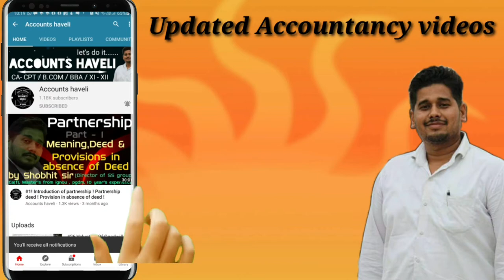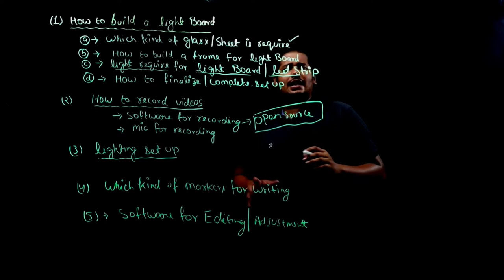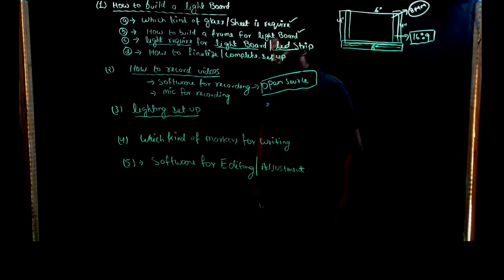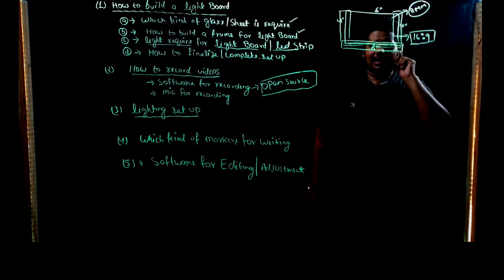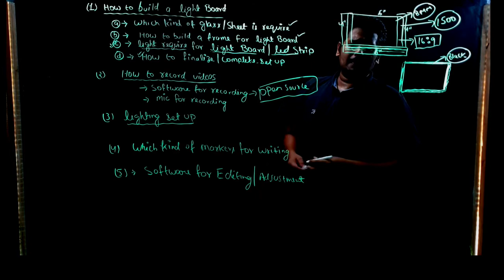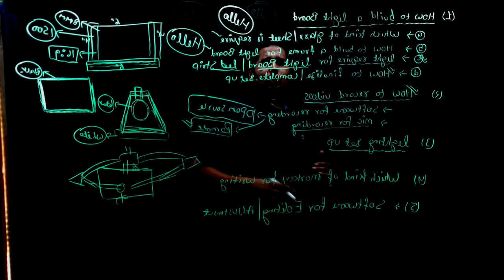👉 #1 DIY GLASS LIGHT BOARD FOR TEACHING 2020 | BUDGET PRICE | COMPLETE SET UP | HINDI ✌✌| essay make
This is a very easy and cheap way to make your own lightboard You can use this light board to draw or teach online while facing the camera

MATERIALS USED:
 LED strip lights (got them at Home Depot) /. Or can buy online

4 woden peice size of 4 by 6 also known as batta(भत्ता) of 2 by 3 with a whole of 10 mm into middle of wooden/ 4 shelf brackets (Home Depot) 4 small c- clamps (Home Depot)

Black backdrop

EXPO Neon dry erase markers / Liquid chalk marker

STAPLEPLEXIGLASS / Transparent glass size of 4 by 6
(could use starphire glass instead of plexiglass but starphire is much more expensive - regular glass will not provide desired effect)

Kine master software for editing

Here we learn about How to make a DIY GLASS LIGHT BOARD at home in budget.

- Clear Glass
- Solid Wooden Frame with Stand
- Led Lights
- Focus Lights (Left, Right, Face focus)
- A Camera (You can also use smart Phones)

In this video we will discuss:
1. How to make a Glass Light Board.
2. How to set up the Glass Board.
3. Total Cost of Light Glass Board.

 board lecture, lightboard diy, lightboard technology, light board set up, DIY light board, lightboard lessons